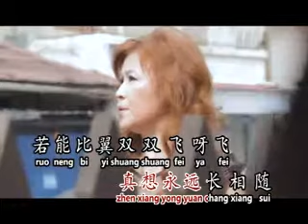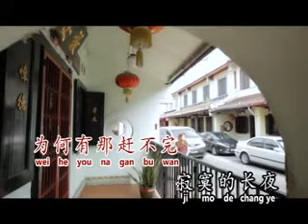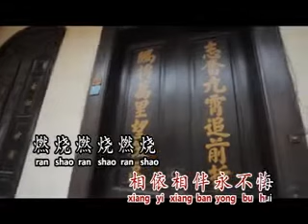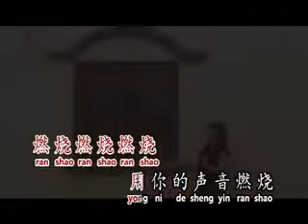[Jess 陳芯琳] 啞巴新娘 -- Jess 陳芯琳 Vol. 3 (Official MV)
Jess 陳芯琳 -- Jess 陳芯琳 Vol. 3